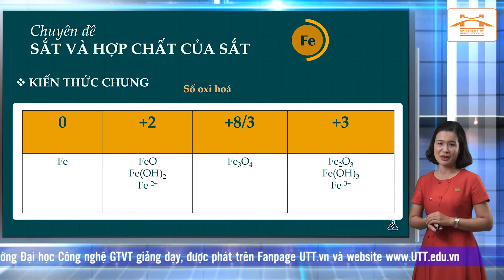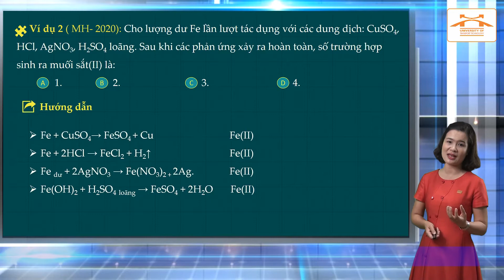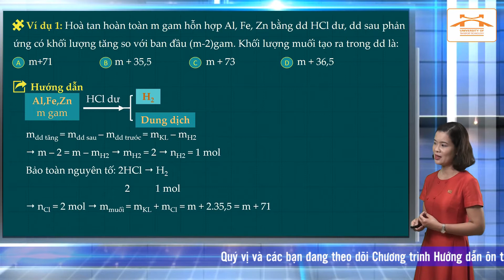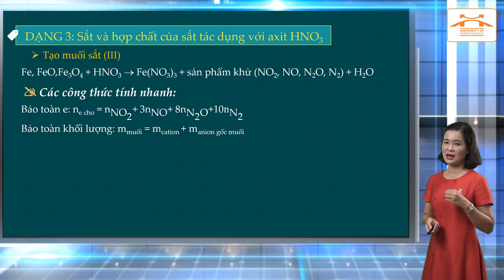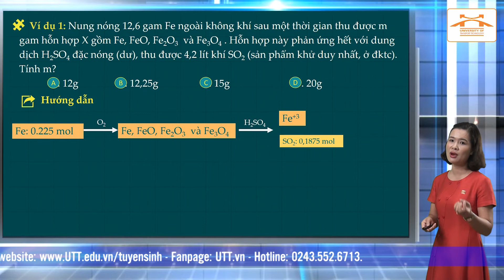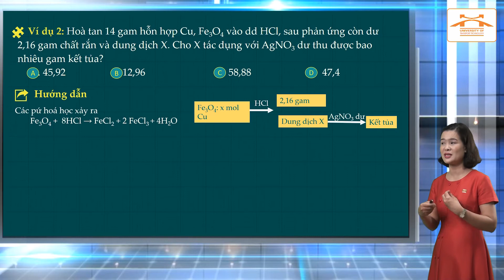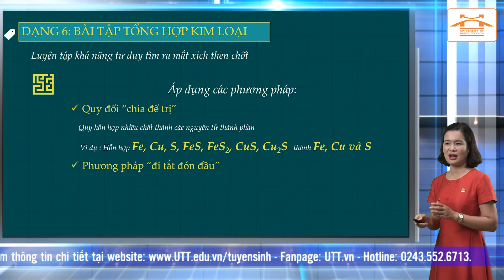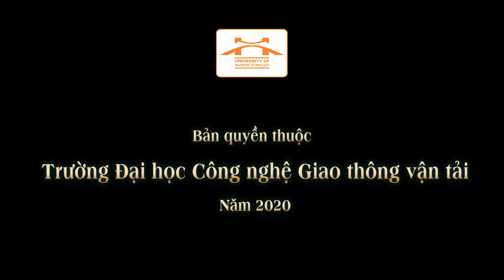Ôn tập môn Hóa học thi tốt nghiệp THPT năm 2020: Sắt và hợp chất của sắt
► Giảng viên giảng dạy: Ths. Lưu Thu Hà- Trường Đại học Công nghệ Giao thông vận tải, 54 Triều Khúc- Thanh Xuân- Hà Nội.